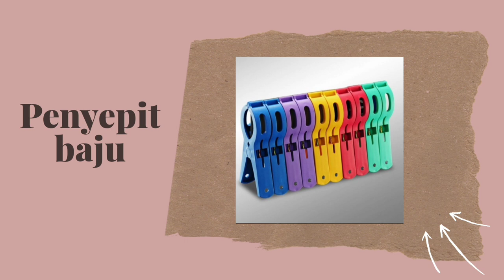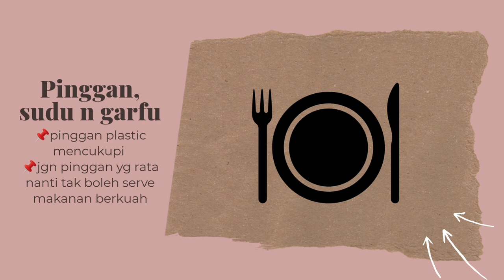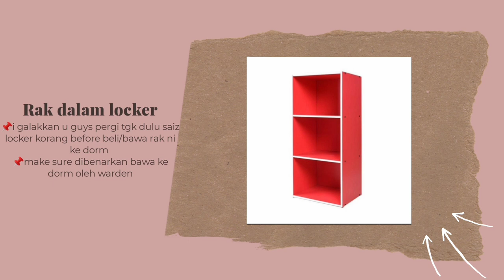SENARAI BARANG KE ASRAMA | WHAT SHOULD I BRING TO HOSTEL? | MRSM, SBP, Uni, Poli | #1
✨WELCOME TO HOSTEL LIFE!!! hope this video will help u guys

📌note that some mrsm ada perkhidmatan dobi layan diri!!!